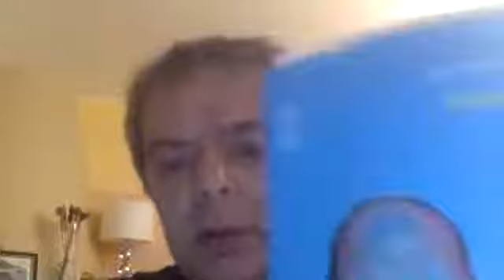Corso di Storia della filosofia moderna e contemporanea francese - Università del Salento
La legge dei corpi. Michel Foucault e la scienza dell'uomo
Lezione del corso di Storia della filosofia moderna e contemporanea francese (laurea triennale in Filosofia)
Prima lezione del 4 novembre 2020